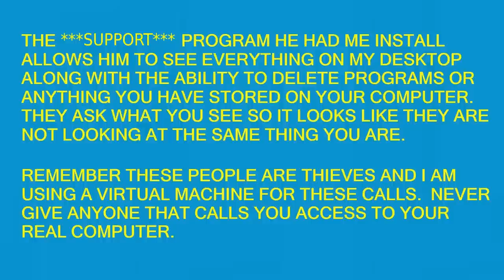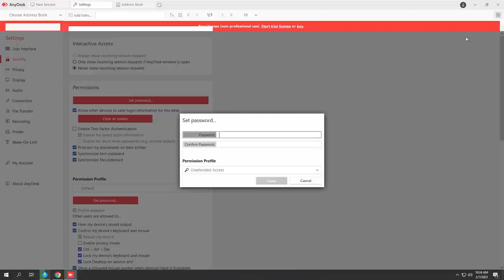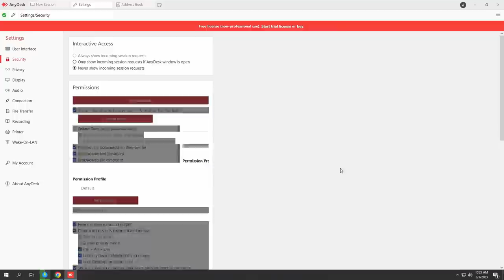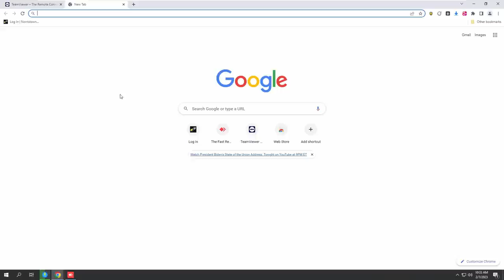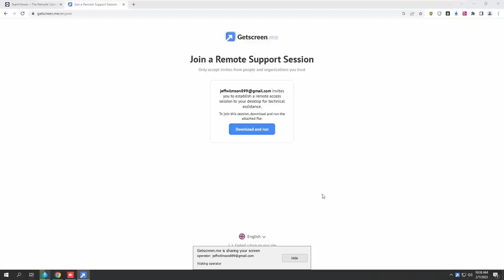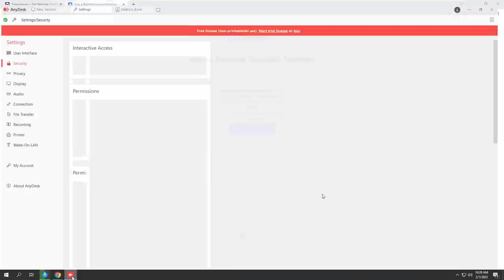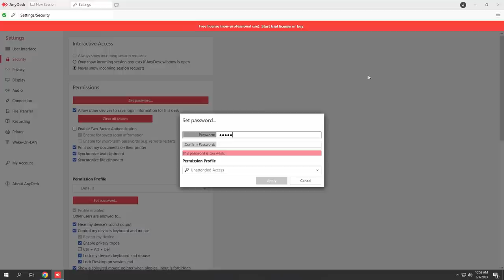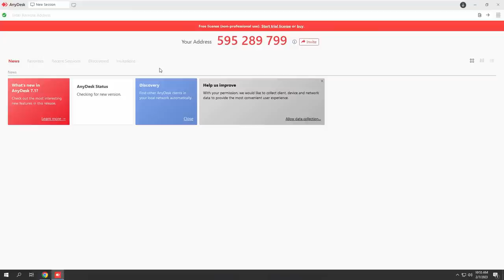SCAMMER GOING TO RUN ME OVER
Norton scammer going to run me over with his imaginary car.